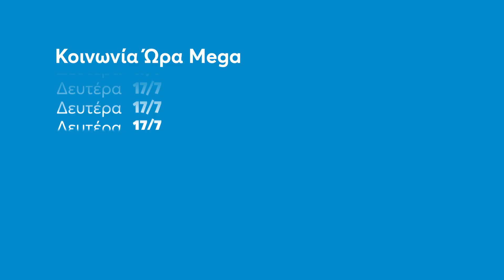Κοινωνία Ώρα MEGA | Από 17/7, Καθημερινά 06:00 (trailer)